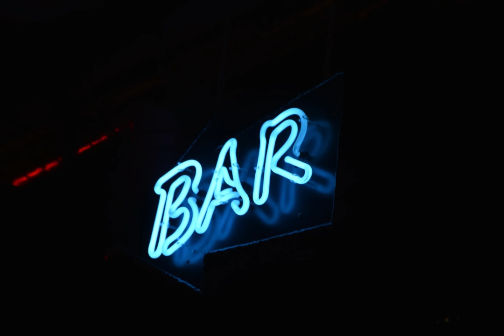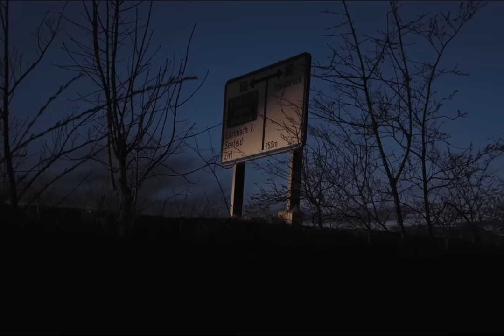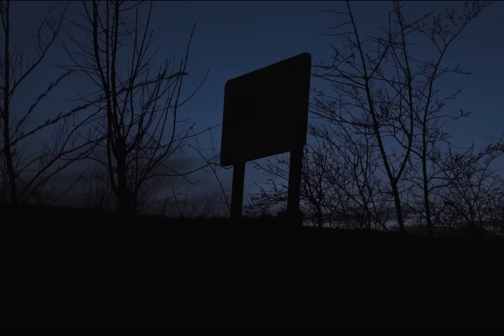True Disturbing Reddit Posts Compilation - Mid January '23 edition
Trying something a little new this time around. Multiple compilations a month. This is our collection of 18 disturbing true stories found on Reddit from the first half of January '23. Please enjoy 90+ minutes of true terror.

Story 1: 0:00
Story 2: 3:59
Story 3: 13:04
Story 4: 16:53
Story 5: 22:58
Story 6: 27:20
Story 7: 37:55
Story 8: 51:16
Story 9: 53:44
Story 10: 57:44
Story 11: 1:01:09
Story 12: 1:03:46
Story 13: 1:10:07
Story 14: 1:13:00
Story 15: 1:20:37
Story 16: 1:23:22
Story 17: 1:27:05
Story 18: 1:31:02